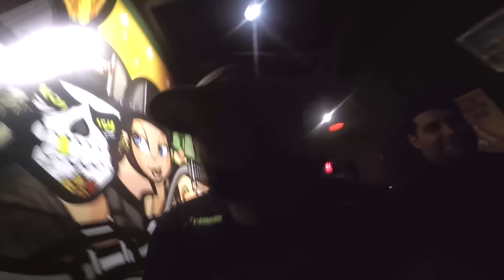PROMETI E TO CUMPRINDO E ESSE ROLÊ FOI HISTORICAMENTE ZOEIRO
Prometi e to cumprindo, eu falei que ia da um role gordo e ta aii o meu role gordo, fui com o meu carro na coletiva de imprensa do LOG e logo em seguida fomos da aquele role gordo com a galera, geral que deu deslike no ultimo aii tem que ir la show retirar o deslike pq promessa é divida nego

● CAIXA POSTAL:
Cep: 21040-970